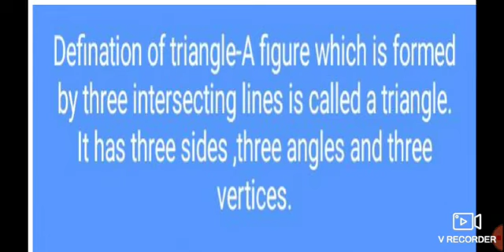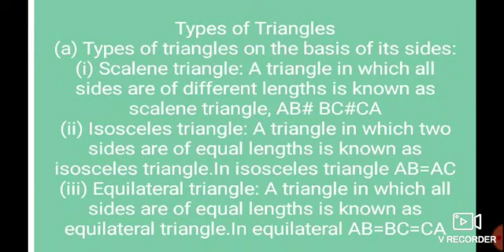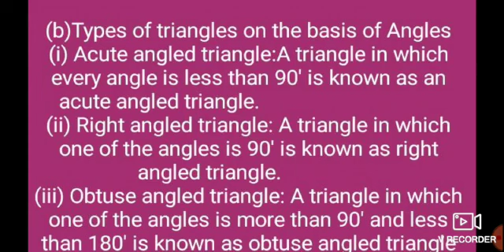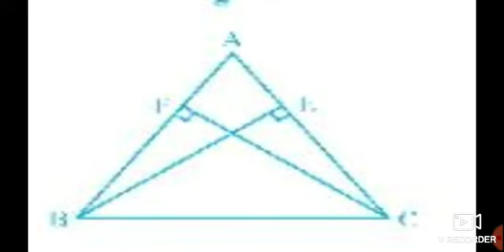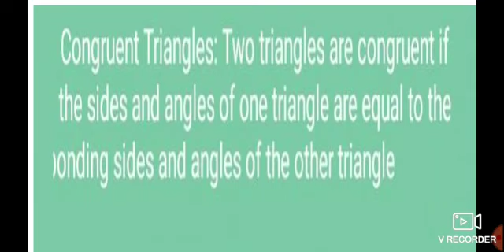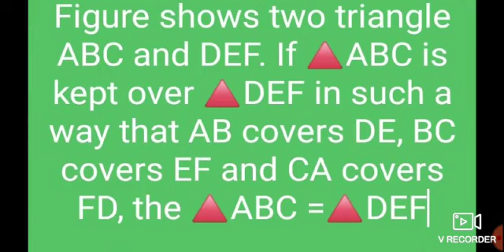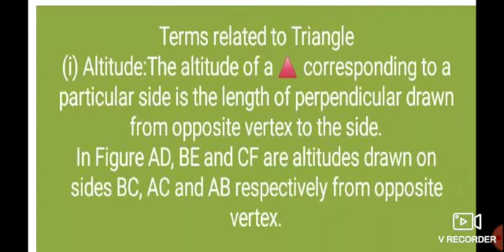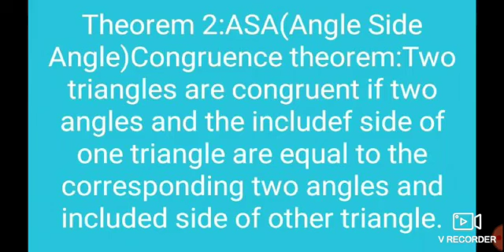Triangle Part-1 | Maths | Class-9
Neetesh Raghuwanshi | Lect |